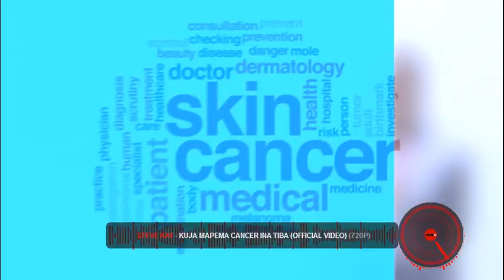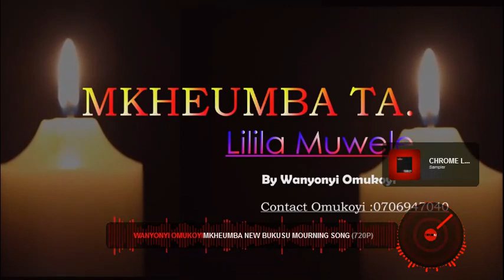New Bukusu Mix Dj Kasib Litungu 1